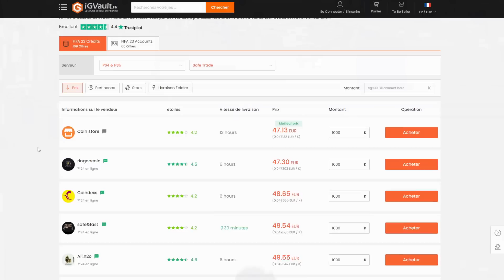FUT 23 | DEJA 5 TOTS 😲 J'OUVRE MES PREMIERS PACKS POUR LA TOTS COMMUNITY ET EREDIVISIE 👀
- reduction 2 pour 1 avec le code : axoskill2

➡ Carte PSN 50€ pour 40€
🧧 Code : PLAY13

➡️Carte XBOX 100€ pour 83€
🧧Code : XBOX13